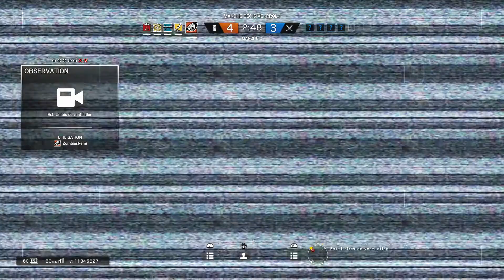Rainbow Six Siege Route du Grade Max episode 54